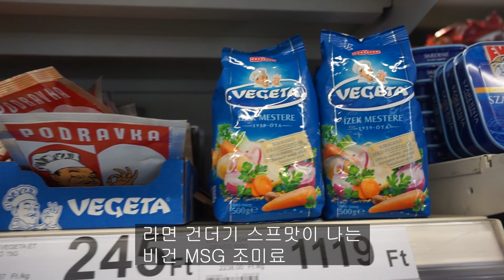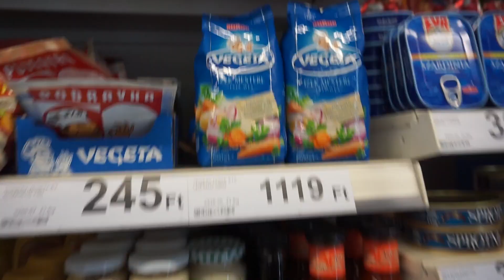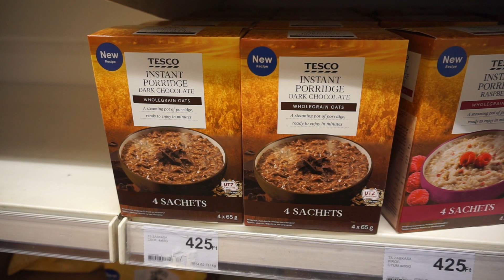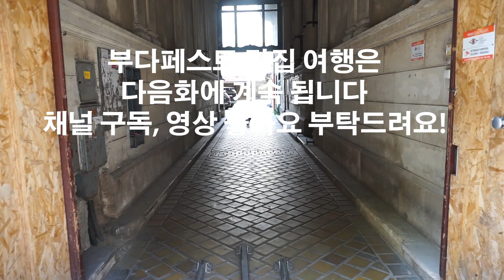헝가리 부다페스트 전통시장과 시내명소 가보기, 유럽여행 【90】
부다페스트 중앙시장 그레이트 마켓 홀 과 동굴속에 지어진 겔레르트 동굴교회에 다녀왔습니다. 헝가리는 서유럽과는 채소가 많이 다르더라구요. 신기한 식자재들과 헝가리 전통음식들을 확인해 보세요!

[유럽 밴드 투어 #68]

서쪽으로는 북아일랜드, 동쪽으로는 세르비아에 이르는 밴드의 유럽 공연 투어 중입니다. 1편 부터 보셔야 더욱 재미있습니다.

질문, 건의사항, 남기고 싶은 아무말도 부담없이 댓글 남겨주세요

저는 지금 프랑스를 비롯해 스페인, 바스크, 잉글랜드, 아일랜드, 북아일랜드, 크로아티아, 슬로바키아, 슬로베니아, 헝가리, 체코, 독일을 돌며 공연과 음식 여행을 하고 있습니다.

2013년 석달 유럽 공연 투어 다이어리 미출판본 업데이트 첫 화 링크(약 70화)